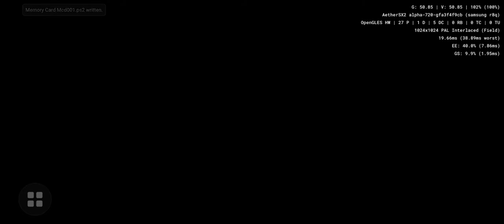Madagascar 2: Escape to Africa - Aethersx2 Android PS2 Emulator SD865 Samsung Galaxy S20 FE 5g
dreamworks